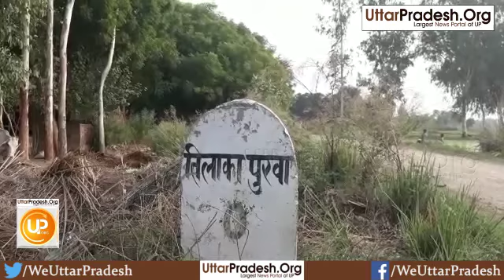आजादी के 70 साल बाद भी गांव में नहीं पहुंची लाइट, कुप्पी जलाकर पढ़ते हैं बच्चे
बाराबंकी जिले के हैदरगढ़ ब्लॉक अंतर्गत गांव तिलाका पुरवा में आज़ादी के 70 साल बाद भी अभी तक लोगों ने अपने घरो में बिजली नहीं देखी। इस गांव में सिर्फ प्रकाश का एक स्रोत सूरज है।